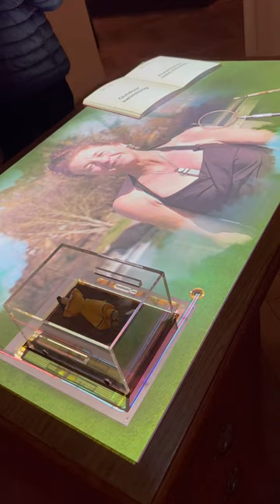Inside University of Oxford Museum